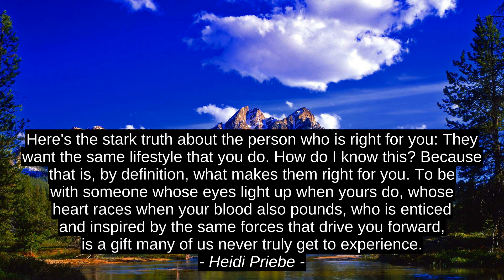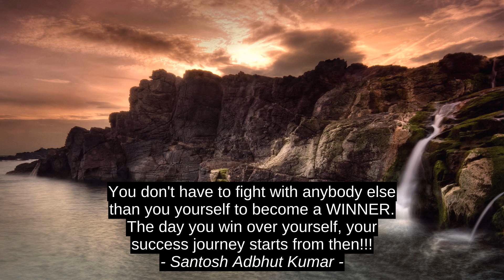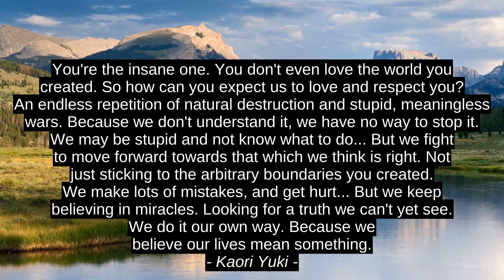Frankie Boyle Best Motivation Quotes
Tommy Wiseau, Kaori Yuki, Jerry B. Jenkins, Santosh Adbhut Kumar, Spuds Crawford, William Gore, Heidi Priebe, Frankie Boyle, success, citation, inspiration, motivation, quotes, top, best